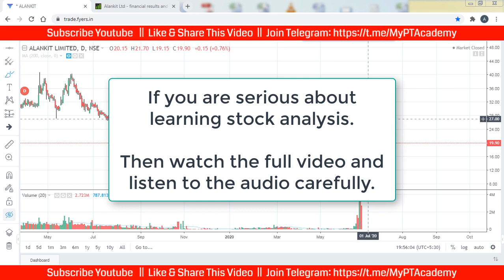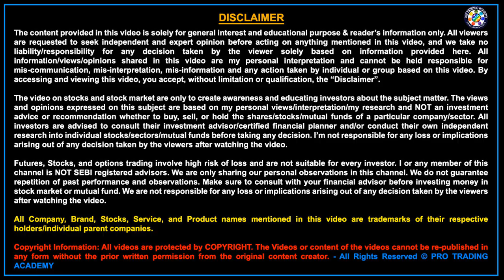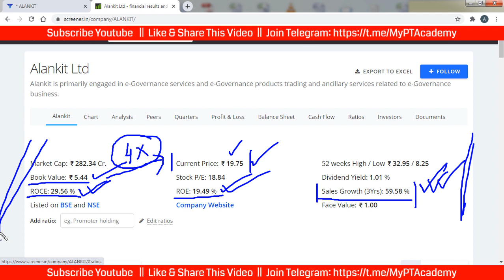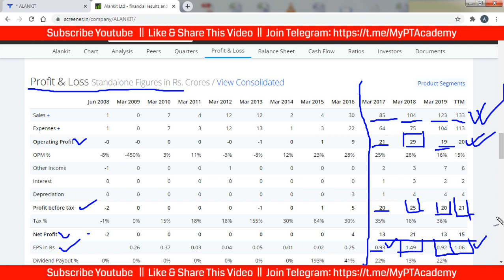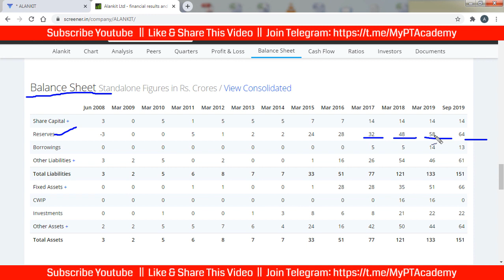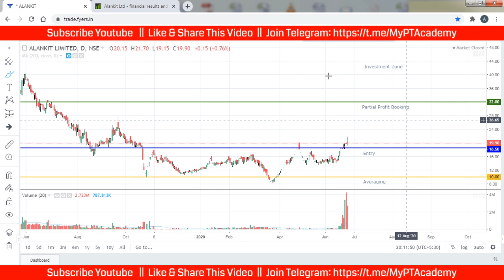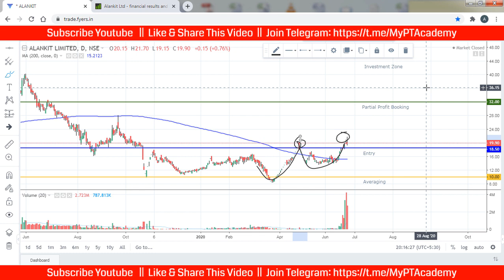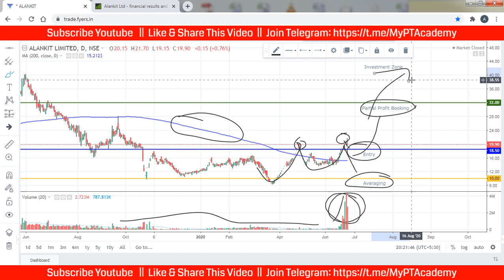ALANKIT Share Price Target | ALANKIT Share Analysis & News | NSE | V35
Analyzing ALANKIT share price in Hindi (NSE: ALANKIT). We will do the latest technical analysis for ALANKIT share analysis for positional trading. ALANKIT LTD (NSE) is now at a very deep discount. It's an opportunity to buy and make a good profit target in future. This is video number - 35 in this Money Grow Educational Video Series. This analysis is based on ALANKIT share news, latest technical analysis, and fundamentals.

Cover Topics and Questions Answered in this Video:
1) ALANKIT share price today analysis.
2) ALANKIT stock analysis in Hindi.
3) ALANKIT LTD shares buy or sell?
4) ALANKIT latest technical analysis.
5) ALANKIT share news.

This is ALANKIT stock analysis for positional trading or swing trading. I have explained the latest technical analysis on ALANKIT share for beginners, so that you can learn from it. Do not use this as positional trading tips or swing trading tips. We want you to learn the trading and then earn money from the stock market. Do trade blindly by seeing this ALANKIT share price target review video for NSE & BSE. This is purely a Price Action Strategy for swing trading, very useful for beginners and working professionals.